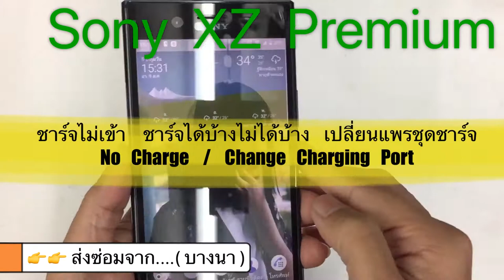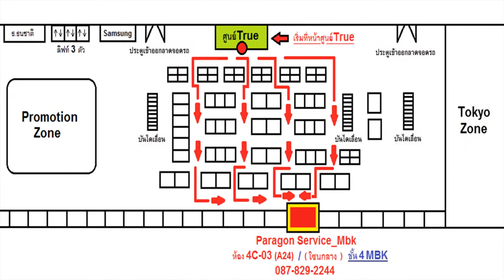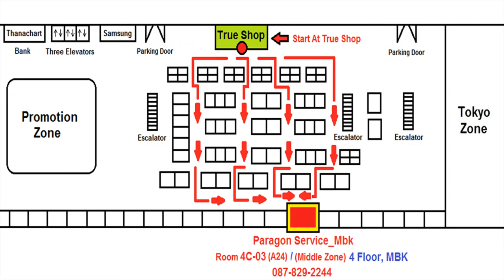ร้านซ่อมโซนี่ Sony XZ Premium ชาร์จไม่เข้า ส่งซ่อมจาก..บางนา